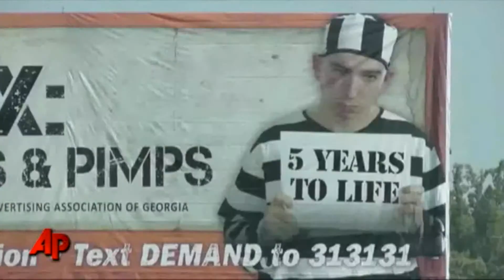Proposal would help victims of sex trafficking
A bipartisan group of legislators on Tuesday put forward a bill designed to help victims of sex trafficking.